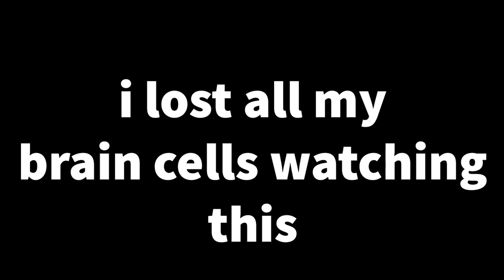Skeppy goes CRAZY LIVE (Saying “QUACK” 1,000 Times) [Stream Highlights]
👍 FOLLOW SKEPPY HERE!

pg, family friendly, clean, no swearing